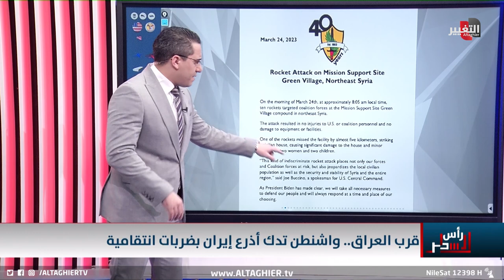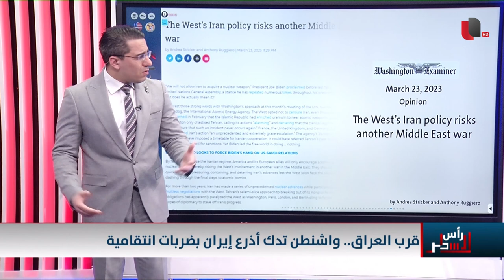بايدن ينتقم من ايران بقصف فصائلها بالصواريخ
موقع قناة التغيير الفضائية  الالكتروني